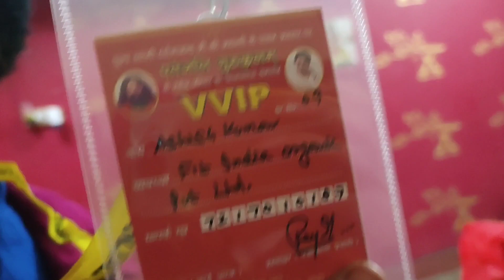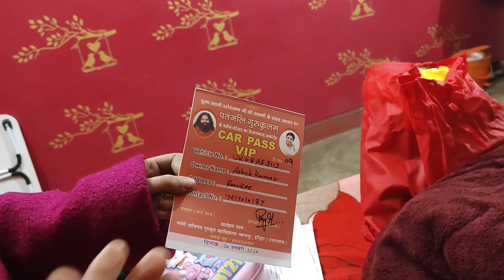familyvlog भूत कहां से आ गया 👺हमें मिल गया VIP पास#trending#dailyvlogs blogger @Sunelpalvlog#vlog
familyvlog भूत कहां से आ गया 👺हमें मिल गया VIP पास#trending#dailyvlogs blogger @Sunelpalvlog#vlog#blogger
vlog kaise banaye#vlog second
vlogssecond vlog mai kya rakhe
2nd vlog